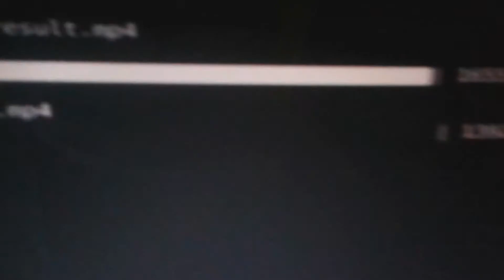Kart Krashes: Go Karts and Soap Box Fails | FailArmy (November 2018) CRAZY REACTION!!!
This is a "Kart Krashes: Go Karts and Soap Box Fails | FailArmy (November 2018)" CRAZY REACTION!